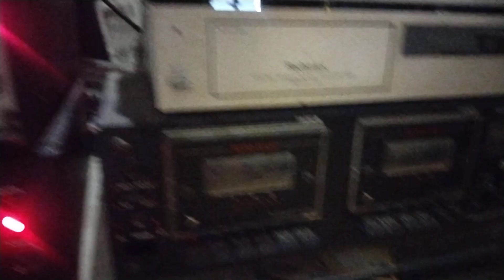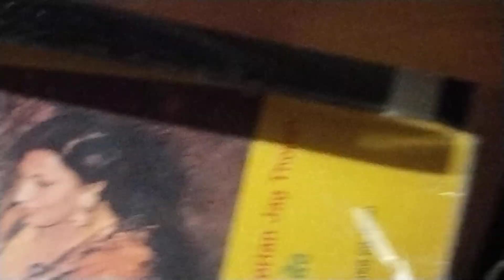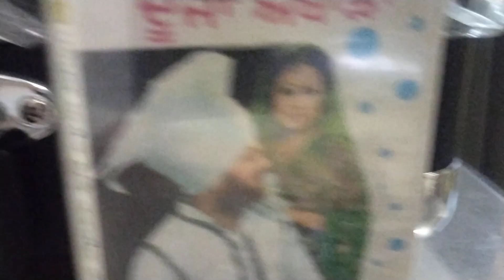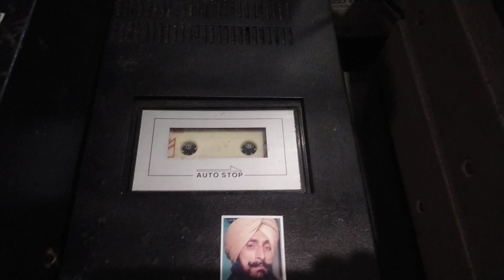ਭਾਬੀ ਦਾ ਕਸੂਰ ਕੋੲੀ ਨਾ.ਮੁਹੰਮਦ ਸਦੀਕ ਤੇ ਰਣਜੀਤ ਕੋਰ.ਲੇਖਕ ਜਨਕ ਸਰਮੀਲਾ.ਸੰਗੀਤ ਮੁਹੰਮਦ ਸਦੀਕ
MOHAMAD SADIQ RANJIT KAUR.BHABI DA KASOOR KOI NA.LYRIC JANK SARMILA.MUSIC MOHD.SADIK